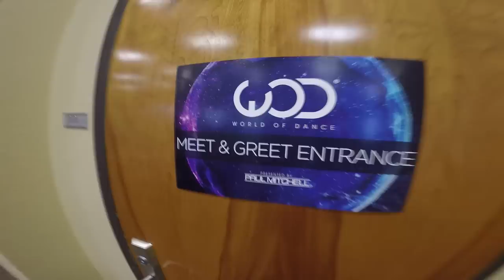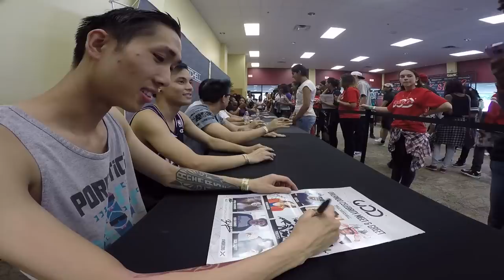Vlog | Wod Orlando